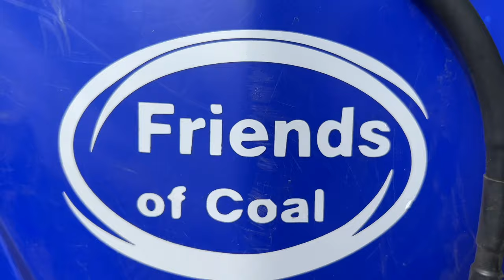2023 NECXC “MILLER MOUNTAIN” YOUTH DIRT BIKE HOLESHOTS PART 1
2023 NECXC “MILLER MOUNTAIN” YOUTH DIRT BIKE HOLESHOTS PART 1 of 3

Thanks to everyone that helps my Channel grow and Our Sport!!!